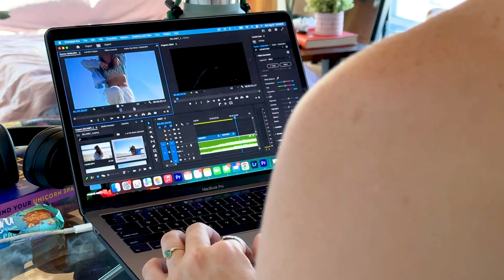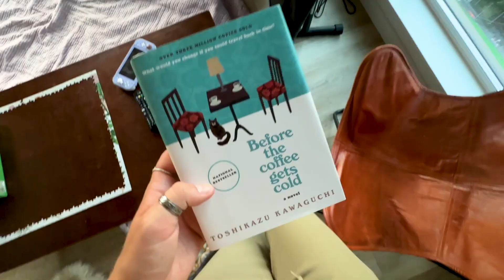OUR SEATTLE APARTMENT | a day in our new Seattle apartment + creating a routine